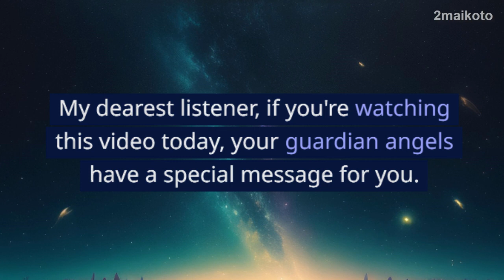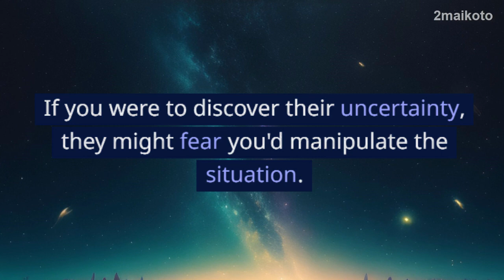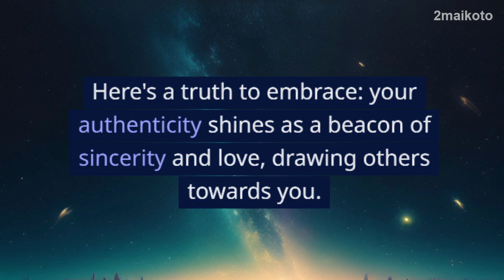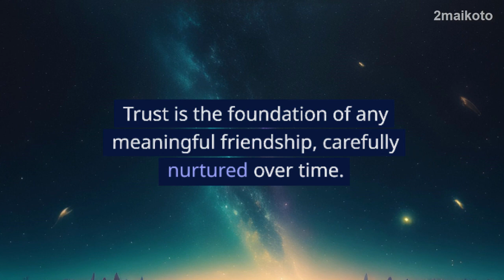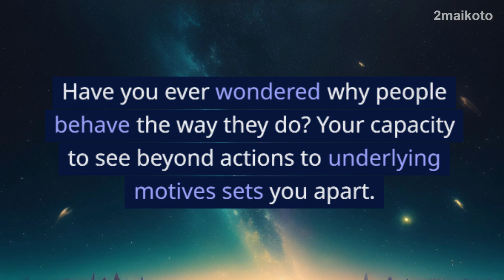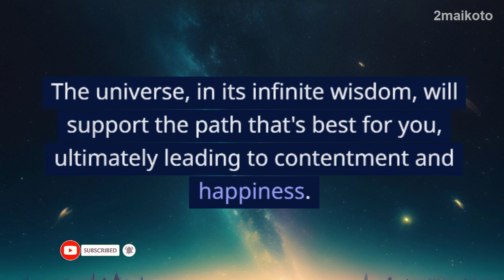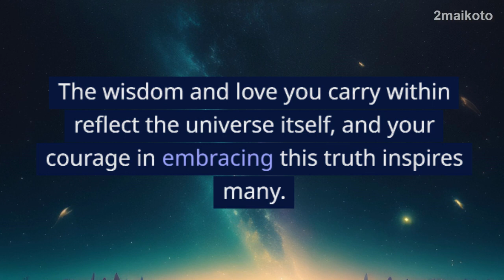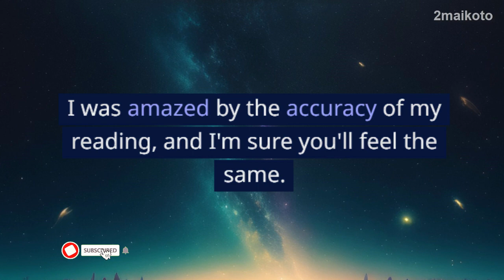This person was testing you secretly Did you notice when they…